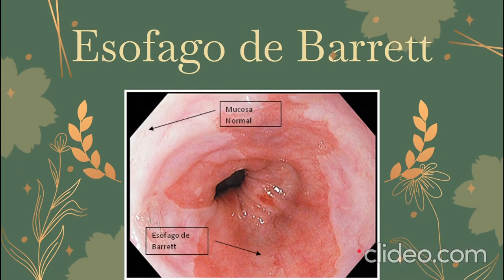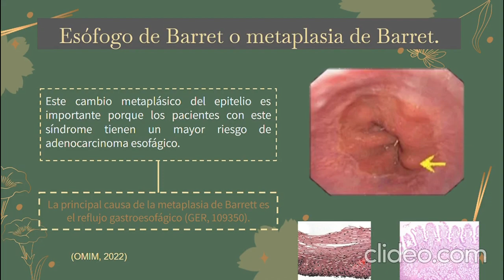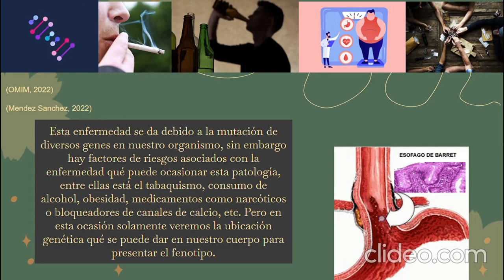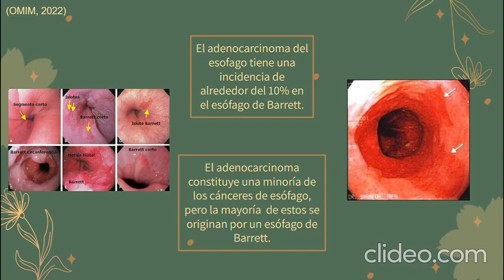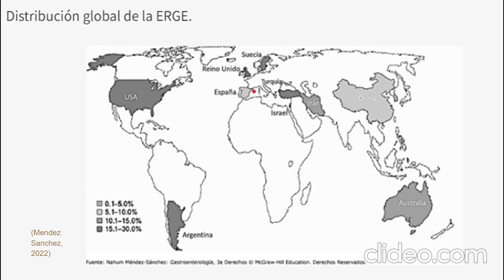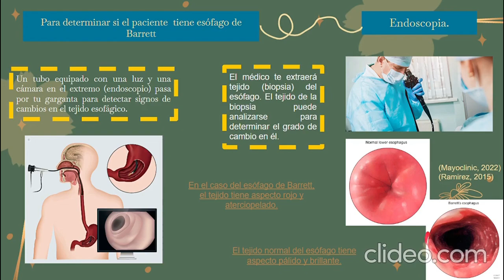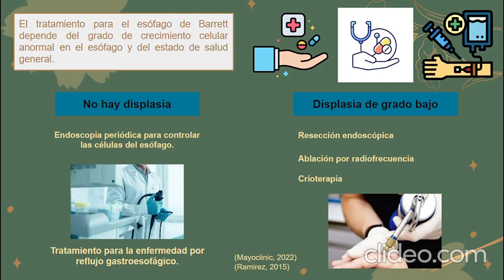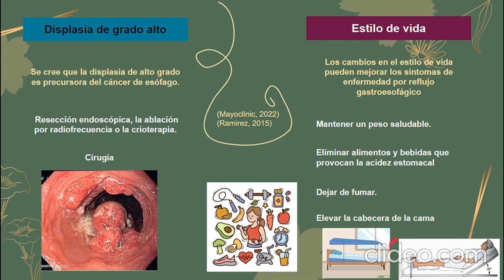Esófago de barrett Adenocarcinoma de esófago